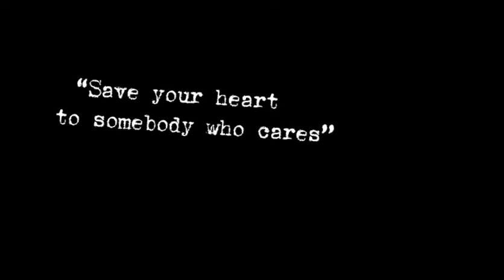Emoji stories part 2